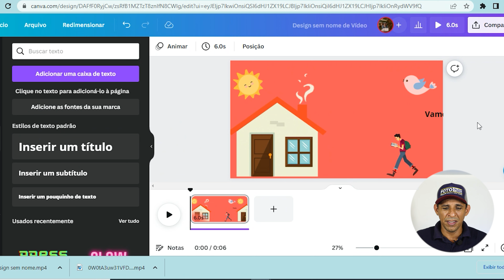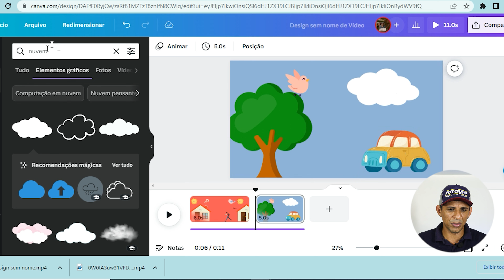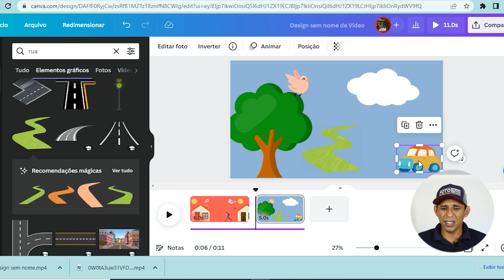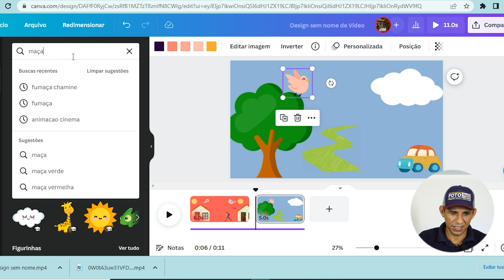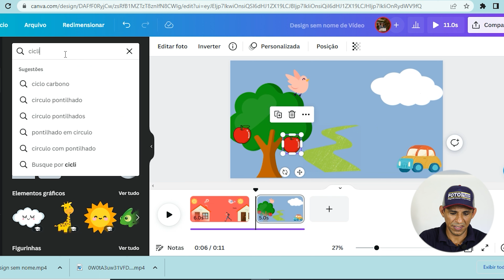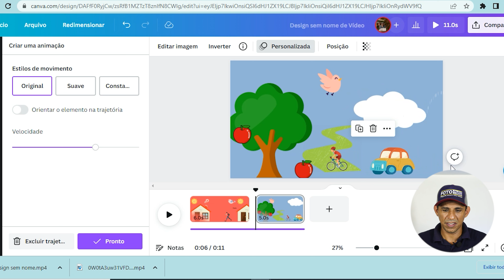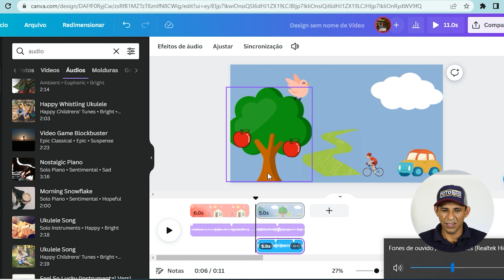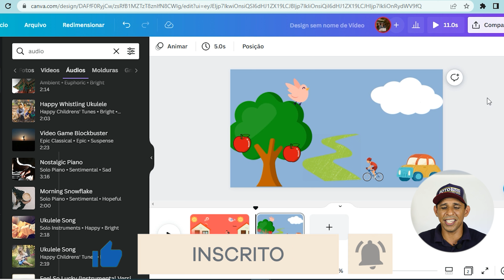Aprenda a criar animações com as novas inteligências artificias do Canva em minutos,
Neste vídeo, você aprenderá como utilizar a ferramenta de animação do Canva para criar conteúdos incríveis e impactantes.

Com recursos de fácil utilização e uma interface intuitiva, o Canva é a escolha ideal para designers, empreendedores e criadores de conteúdo que buscam otimizar seus projetos. Aprenda a criar animações dinâmicas para suas apresentações, publicações em mídias sociais e muito mais.

Assista agora e explore todo o potencial desta ferramenta poderosa e versátil. Torne-se um especialista em animação do Canva e eleve a qualidade do seu conteúdo para o próximo nível.

EQUIPAMENTOS:
Câmera + Lente
Memory Card
Microfone: https
Kit Softbox
Lâmpada: https
HD externo

LIVROS QUE INDICO:
Um guia para ser fotógrafo em um mundo onde todos fotografam
Marketing 4.0
O livro do flash
Mestres da fotografia
Comece Pelo Porquê
Encontre sua Criatividade

Sejam todos (as) muito bem vindos.